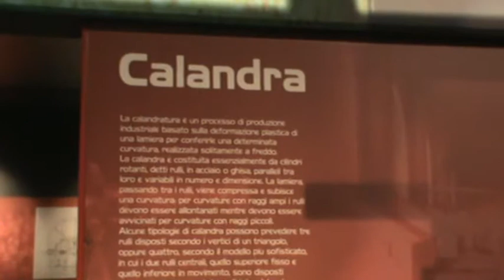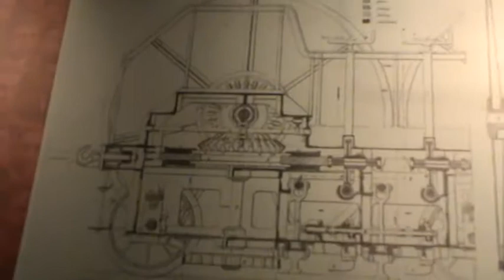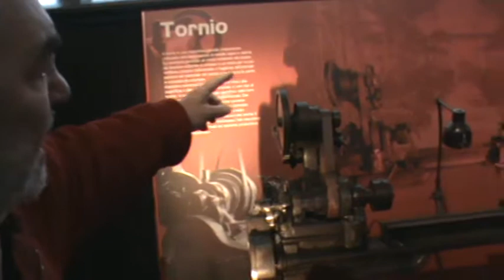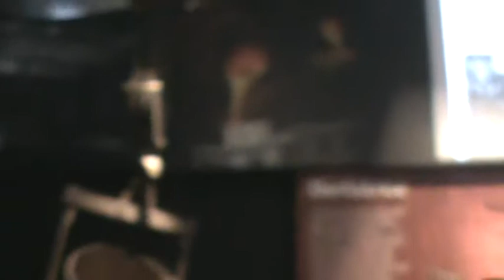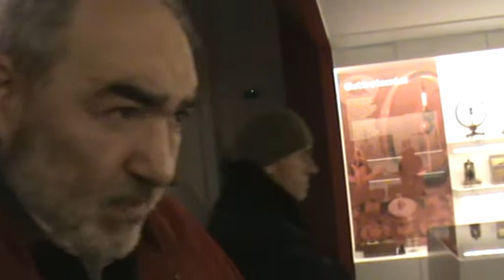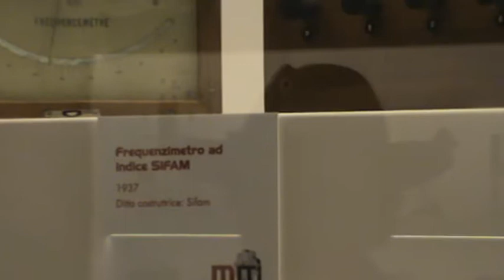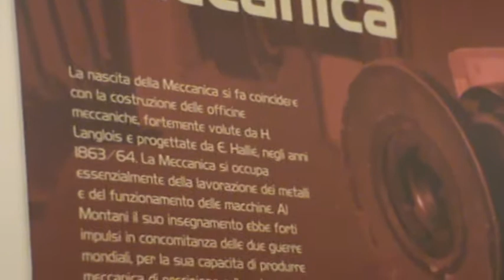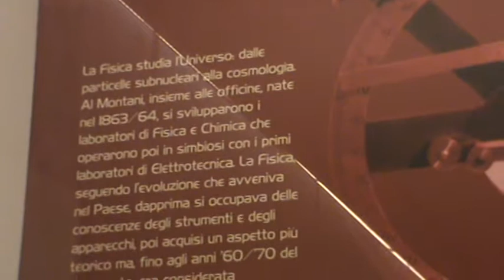Fermo (FM) Museo MITI dell'Istituto Montani - Museo dell'innovazione tecnologica e industriale